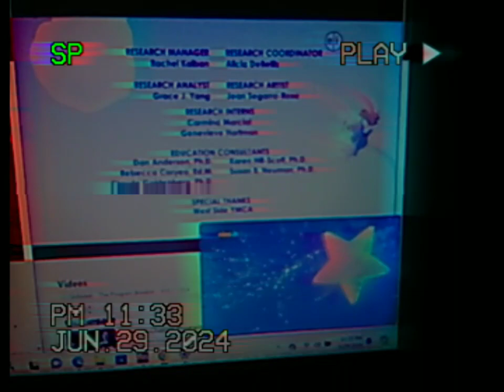Bendy Watches Blues Clues Steve Gets The Sniffles Credits